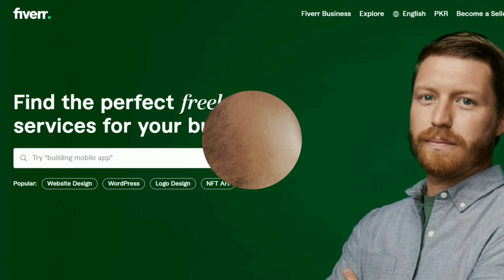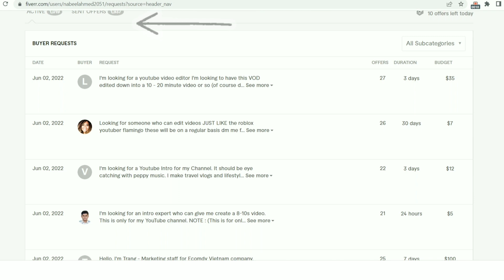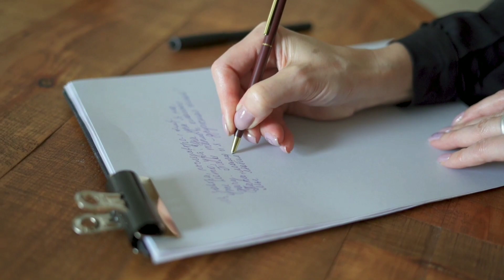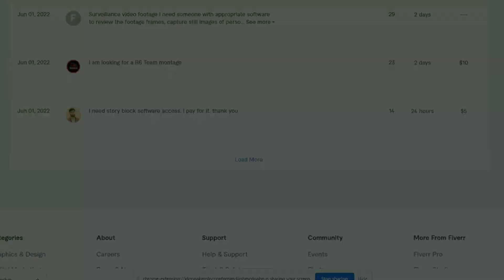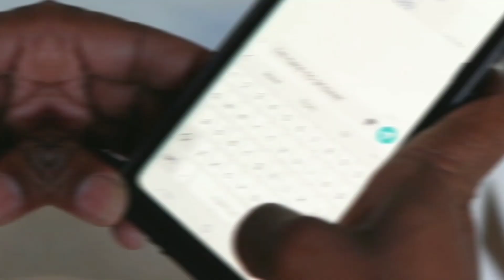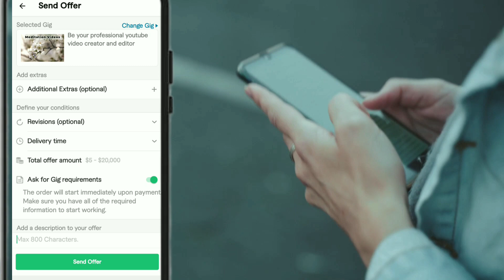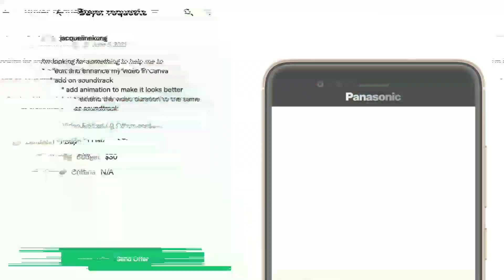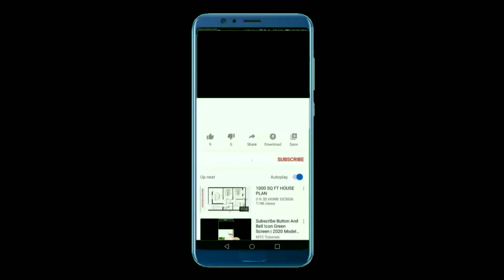Perfect Buyer Request Reply - How to Respond to Everyone on Fiverr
Fiverr Tutorial: Fiverr Buyer Request Reply | Buyer Request in Fiverr 2022

In this video I will tell you about buyer request reply and how to respond buyers request on fiverr. It play very important role to get orders on fiverr specially for beginners. So after watching this video you will get answers of the following questions:
How To Write Best Offer For Buyer Request On Fiverr?
How To Write Offer For Buyer Request On Fiverr To Get Order?
How To Get Order By Writing offer in BuyerRequest?
How To Send Offer On Fiverr?
What To Write In Offer In Buyer Request On Fiverr?
Buyers request on fiverr?
Buyers request not showing?
Buyers request empty?
No buyers request on fiverr?
Fiverr buyers request page?

Time Stamp:
00:00  Video Intro
01:28  What is Buyer Request
03:47  Important Points
04:26  How to copy my format
06:01  Buyer request format